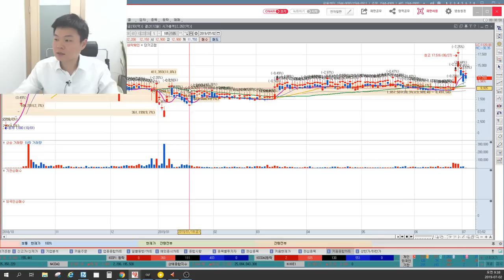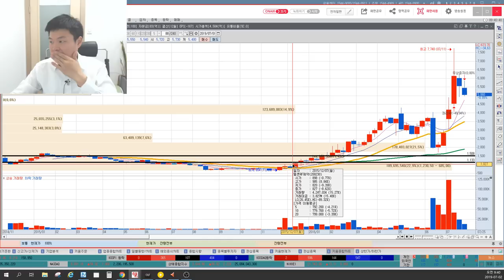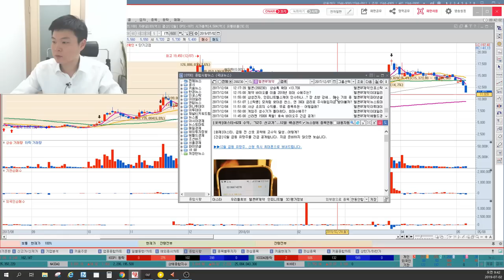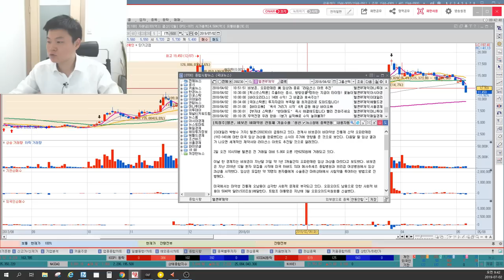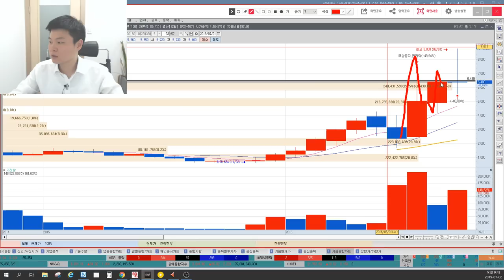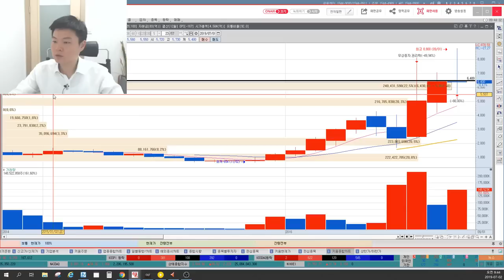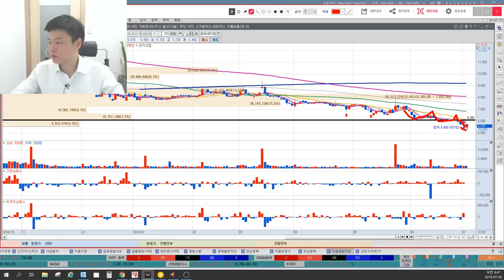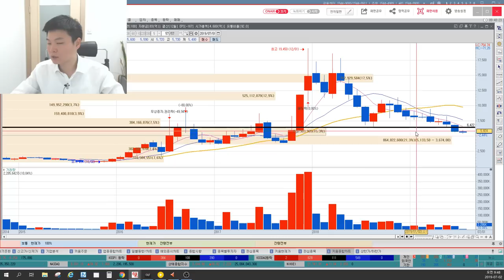텔콘RF제약과 비보존의 상관관계, 고가에 나오는 이건 위험신호다? 텔콘RF제약 다시 급등가능할까? 작전세력의 목표가, 유사한 차트패턴, 이상로의 차트분석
1. 텔콘RF제약과 비보존의 관계
2. 텔콘RF제약 위험신호는 나왔다.
3. 작전세력의 목표가와 유사패턴확인